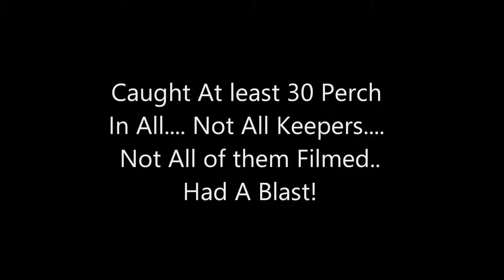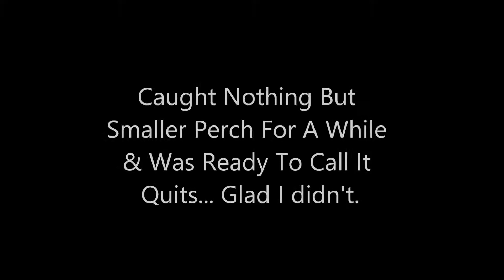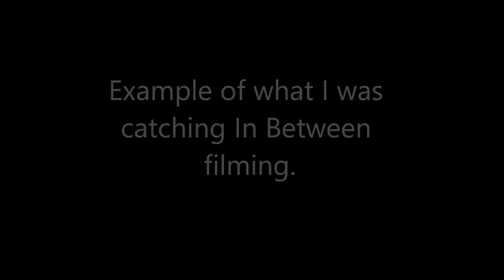VLOG #54: In Search Of Perch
Fishing for Mississippi Perch in La Crosse, Wisconsin!  This is easily my favorite VLOG to date.  I had such a good time making this one.